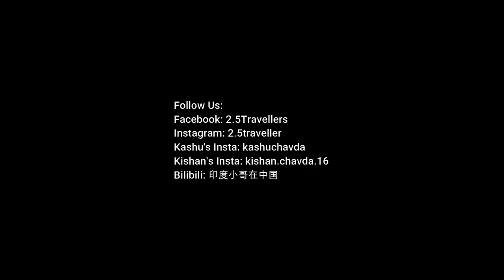Are chinese beaches clean? | Last vlog from Qingdao -Vlog 7 | Indians in China| 2.5 Travellers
Last Qingdao Vlog-7:
We have wrapped our Travel series of Qingdao and this is the last vlog. On the last day, we relaxed at the beach. Are Chinese beach are cleanest that question was in our mind when we came here first time and after finding out we were really surprised by the cleanliness. Also we went to nearby local public beach to enjoy.